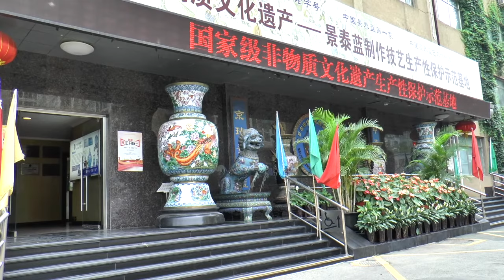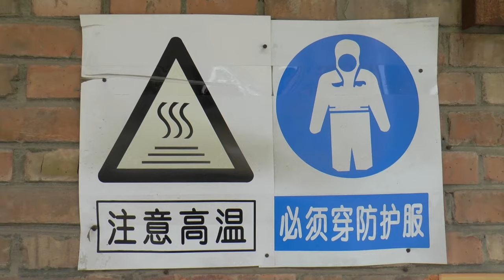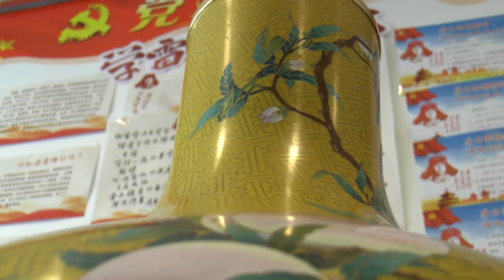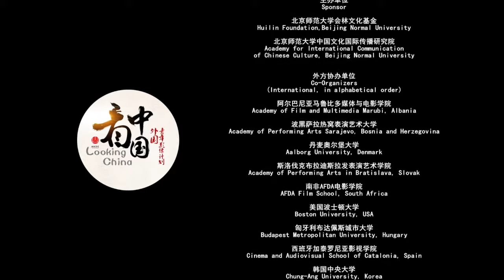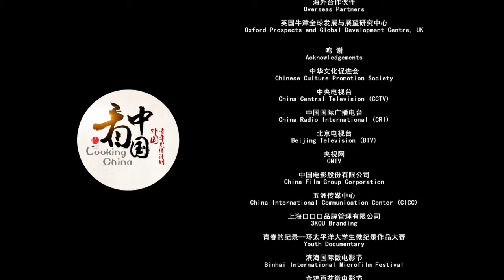Cloisonné: The Lost Art of Patience 凝固的时光 【Looking China 看中国】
A close look at Beijing Enamel Factory, where for over 60 years, they have been producing some of the world’s finest examples of Chinese Cloisonné. Even the smallest of pots takes over four weeks to complete and requires the completion of seven individual processes, each one carried out by hand by a different person and so this film is a testament to those people who have dedicated their lives to this craft.
With no voiceover and minimal text, this film simply invites the viewer to engage with and experience the beauty of ‘the process' on their own terms. To accompany the film, I have composed an immersive soundscape consisting of a blend of ‘found sounds’ and synthesis.